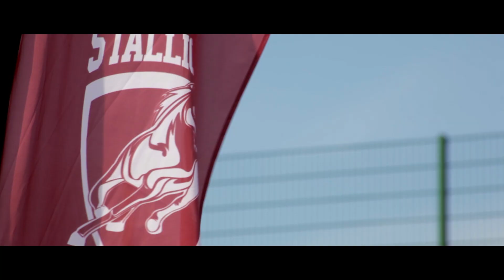Lyle Clarke Videography Showreel | 2018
A collection of work I created for and during my studies at the University of Northampton between 2013 and 2016 plus some of my first freelance work post-university. Everything here has been filmed or edited by me and on most occasions, both.

To find out more about my work experience and the equipment and software I am familiar with, please read my CV on LinkedIn. I'm Lyle Clarke and I want to work with you.